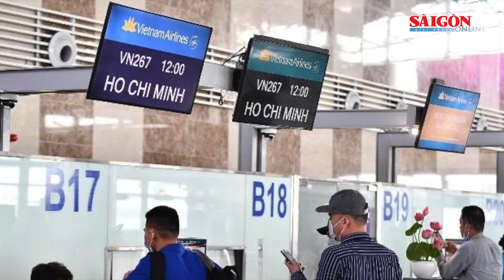Nhiều đường bay du lịch bất ngờ “cháy vé”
Ngày 30-8, Cục Hàng không Việt Nam cho biết, nhu cầu đi lại bằng đường hàng không đã bất ngờ tăng nhanh trong những ngày sát kỳ nghỉ lễ 2-9.